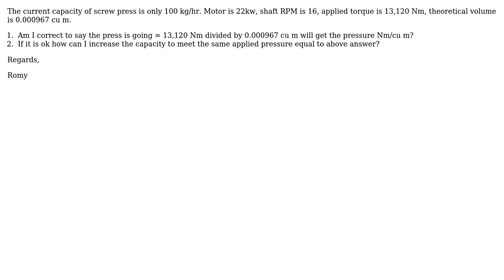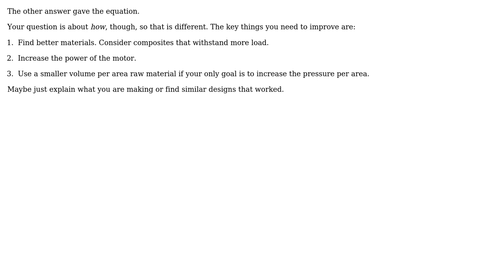How to increase kg per hr capacity of screw press to achieve the same applied pressure per unit...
Engineering: How to increase kg per hr capacity of screw press to achieve the same applied pressure per unit volume of raw material?

With thanks & praise to God, and with thanks to the many people who have made this project possible! | Content (except music & images) licensed under CC BY-SA | Music | Images & others | With thanks to user Romy Awayan user Nrenene user kamran and the Stack Exchange Network Trademarks are property of their respective owners. You are responsible for your own actions.